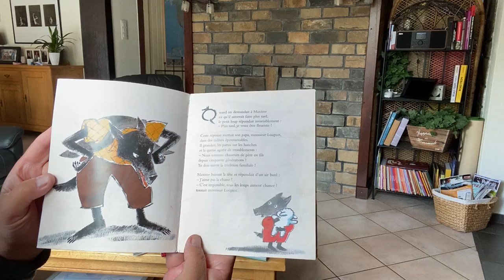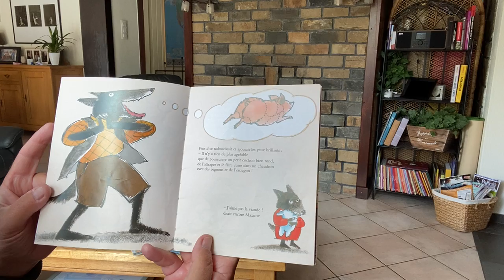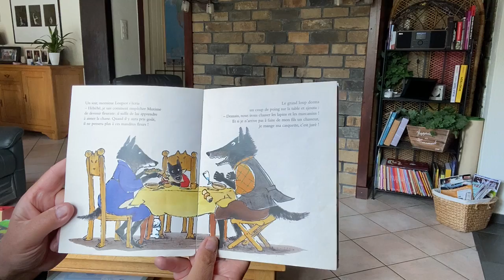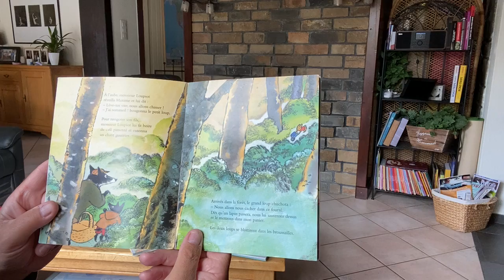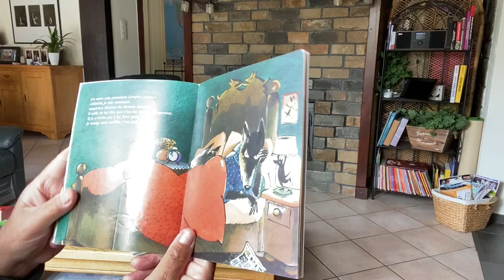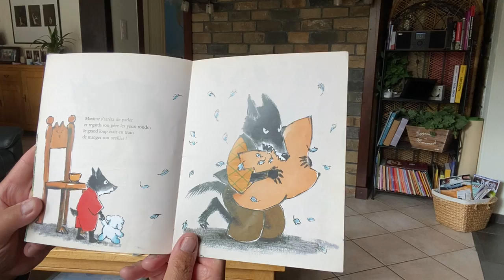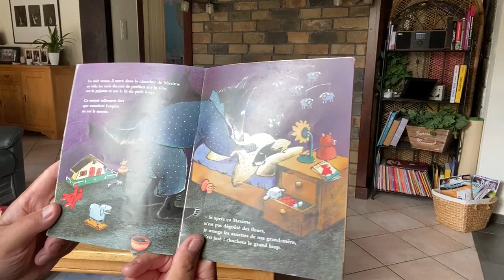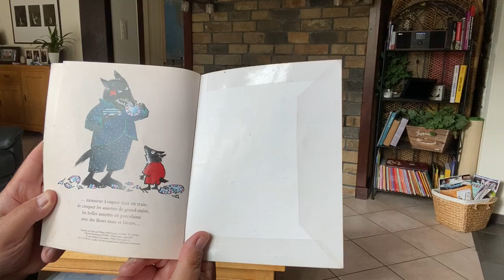911 Maxime Loupiot